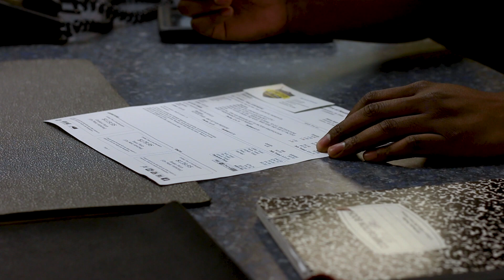The Service Writer Reviews Expectations